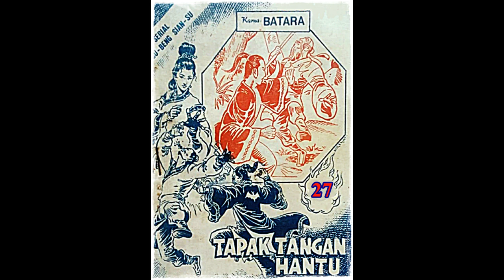Seri Cerita Silat Tapak Tangan Hantu Jilid 27